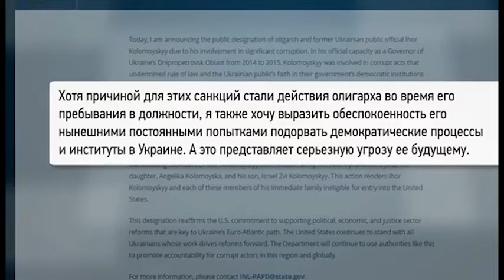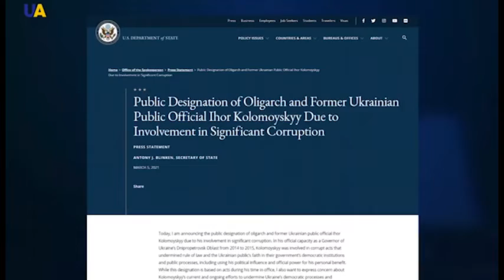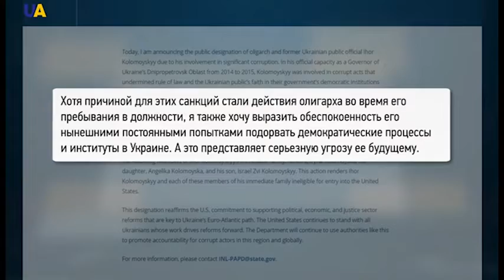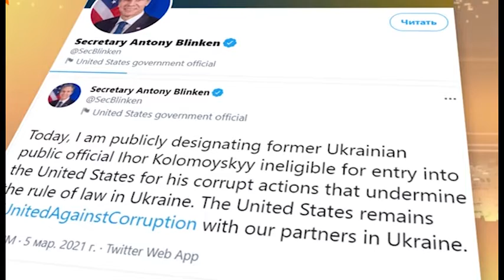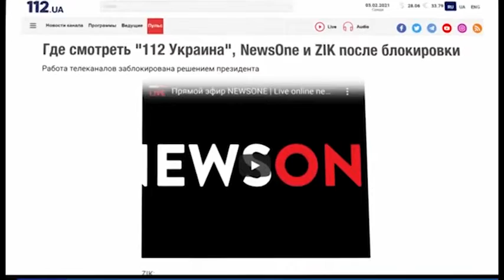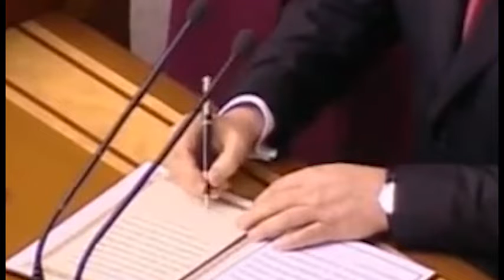Rakurs 2021 03 16 01